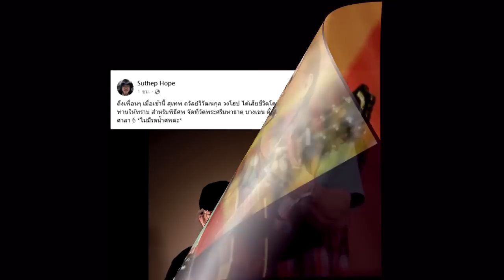ด่วน แจ้งข่าวเศ้รๅ !! สุดอๅลัยนักร้องดัง จากไปอย่างสงบแล้ว !!!